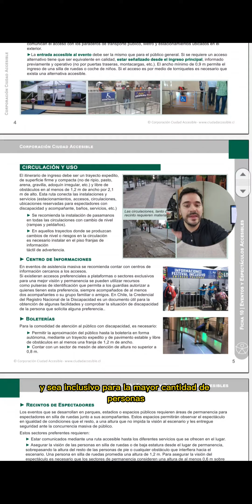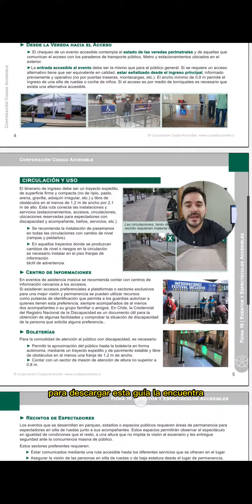Descargar Gratis Guía para realizar eventos y espectáculos accesibles personas con discapacidad